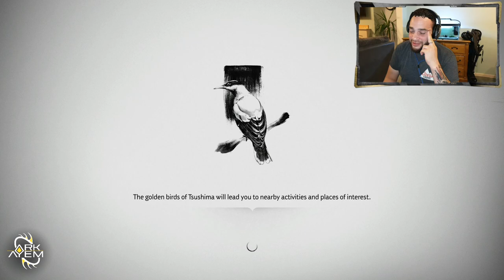Ghost of Tsushima | Playthrough Part 10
Forgot to activate my mic for my full screen cam scene, so unfortunately I lost my voice during those bits, but FORTUNATELY I only did this twice; once at the beginning for like a few seconds, and right at the end for a few seconds lol.

Ghost of Tsushima is an Open-World Action-Adventure developed by Sucker Punch Productions and published by Sony Interactive Entertainment 17/07/20

Facebook.com/theARKAYEM/
Instagram.com/Ark_Ayem/
Twitch.TV/Ark_Ayem/